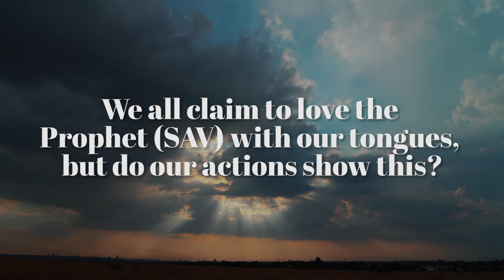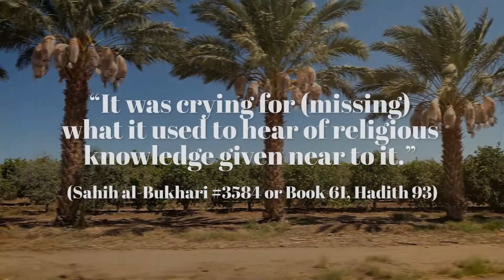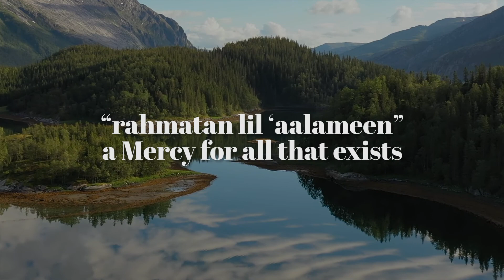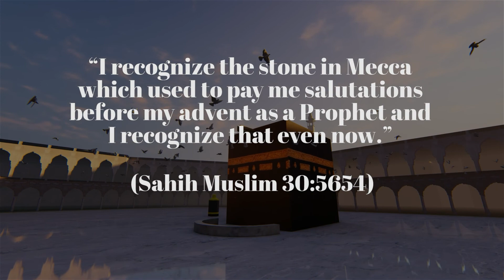Did You Know - Non-human Things That Loved Our Prophet (pbuh)